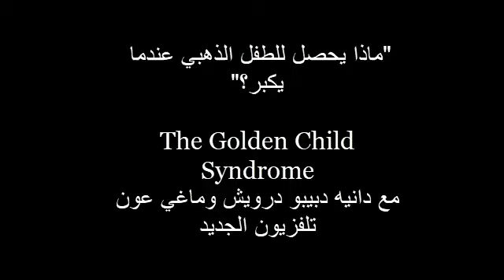ماذا يحدث للطفل الذهبي عندما يكبر؟ - مع دانيه دبيبو درويش وماغي عون - تلفزيون الجديد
تعود تسمية الطفل الذهبي للطفل الأغلى قيمة عند أهله فيلقى اهتمام مُميّز ومديح مبالغ به, كما يوضع عليه توقعات عاليه للوصول إليها ومعايير مثاليه. هذا التمييز يضر الطفل المُميّز كما يضر إخوته. في هذه الحلقه, تتحدّث دانيه عن أسباب التمييز ووقعه على الطفل الذهبي وإخوته طارحة بعض الحلول.
صُوّرت الحلقه في ستوديوهات تلفزيون الجديد  بتاريخ 11 أيلول 2024